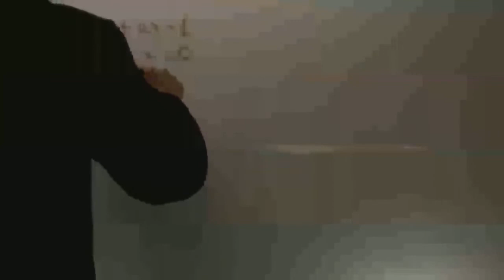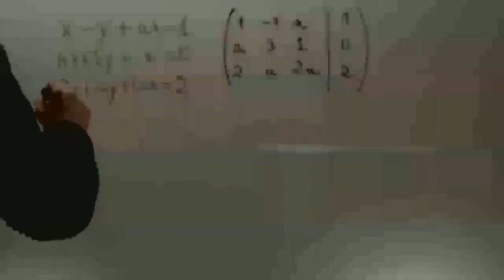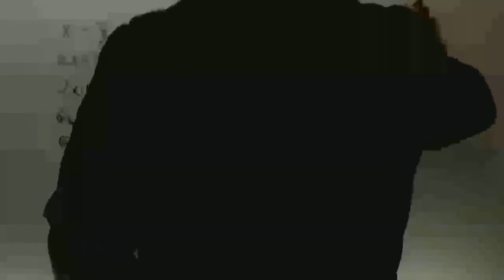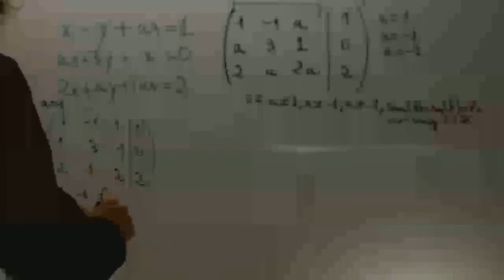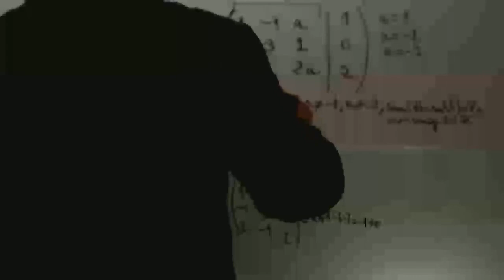Sistema segun valores parametro Examen Matematicas II Academia Usero Estepona